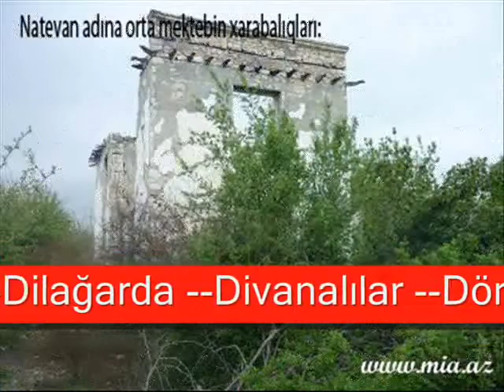ILHAM QALIBOGLU FIZULIM 2013